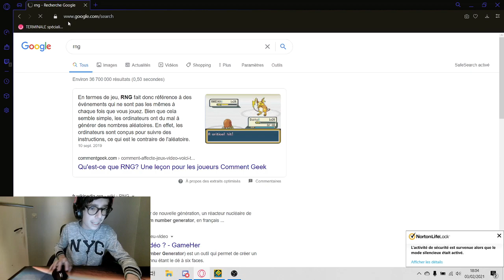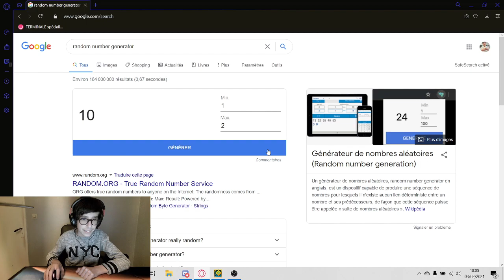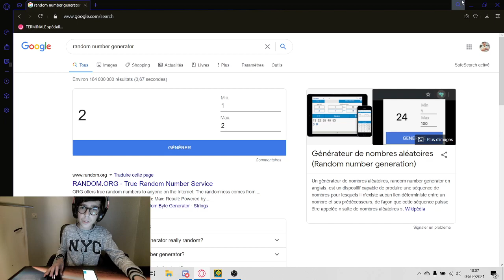(144hz) Carcano 100% by Asuith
Si vous êtes abonnés à ma chaîne et pas à celle de CrokyWi, y a clairement un problème.

Ce niveau, des fois c'est le meilleur du monde genre super fun, et des fois c'est hyper nul, donc mon expérience était moyenne. Je le conseille quand même car c'est pas trop bugé, c'est juste assez dur

Enjoyement : 5/10
Attempts : ~8k
Worst fail : 90% comme Black Blizzard LOL
Hardest part : 45% et 90% (imo)
Position on the list : 90#
My opinion : Plus dur qu'Anoxysm c'est sûr, mais pas plus dûr que Black Blizzard perso